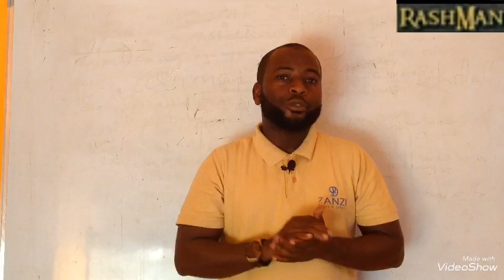Jipatie Mafunzo Muhimu ya viungo { spices in German }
Endelea kujifunza kijerumani kupitia channel yako ya jifunz kijeruman .

der Zimt  Mdalasin

der Ingwer Tangawizi

der schwarze pfeffer  PilipiliManga

DieGewuerznelke  Karafuu

die Kurkuma  Manjano

die Vanille  Vnilla

die Muskatnus  Kungu manga

Face book  Jifunze kijeruman

instagram  Jifunze kijeruman

# rashman